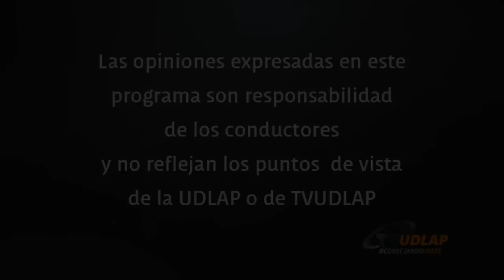Entrevista al basquetbolista de los Aztecas UDLAP Raúl Borques | Cobertura Uno a Uno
De la mano del muy particular punto de vista de Ana Sofía conoceremos un día en la vida de un deportista de alto rendimiento, ya sea de los equipos representativos de la UDLAP, como de poblanos sobresalientes o profesionales.

Una manera muy original y divertida de ver la vida.

Entrevista al  jugador del equipo representativo de basketball Raúl No. 15.